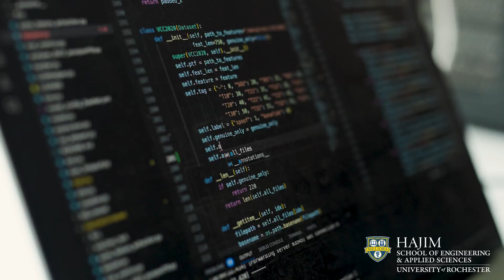Hajim School of Engineering & Applied Sciences: University of Rochester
Engineering is key to solving some of our most difficult societal problems and to developing innovations that will transform society in the years to come. Utilizing the mathematical, theoretical, analytical, technical, and creative tools of our field, the Hajim School’s students, faculty, and staff are addressing some of the grand challenges of our time to make our world safer, healthier, happier, and more sustainable.

The mission of the Edmund A. Hajim School of Engineering and Applied Sciences is to promote and support the highest quality research that advances solutions to pressing societal problems and to advance education in engineering and applied science through engaging experiences and environments that promote critical thinking, creativity, equity, ethics, and leadership, creating lifelong learners. This is a lofty goal and one that we must be sure to achieve. Indeed, our future capacity to transform our world through technological innovations depends on new research discoveries. It also depends on educating a diverse population of students who will be the next researchers, developers, entrepreneurs, educators, and leaders in engineering, and who have the passion to change the world.

The world needs more engineers with a diversity of backgrounds and ways of looking at the world. The world needs more engineers who care about the impact of our decisions on our environment, on our place as a global citizen, and on our future. These are the engineers who will serve as catalysts for change. In the Hajim School, we recognize that engineering training provides the tools to tackle some of the most difficult problems facing society today. Yet it is the unique skills and backgrounds of each engineer, and the ability to work together as a team with integrity, perseverance, and a commitment to the highest standards, that will lead to the next big breakthrough.

Are you ready to engineer the future?